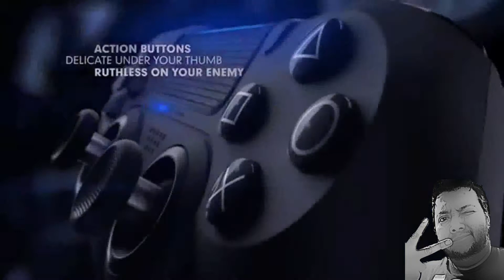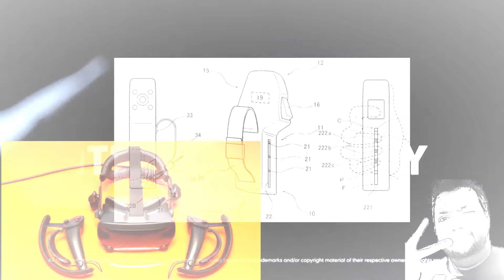SONY NO VA A LA PAX 2020, METRO EXODUS EN STEAM